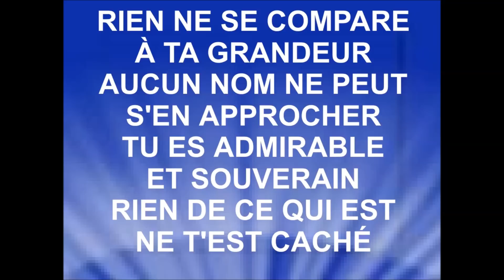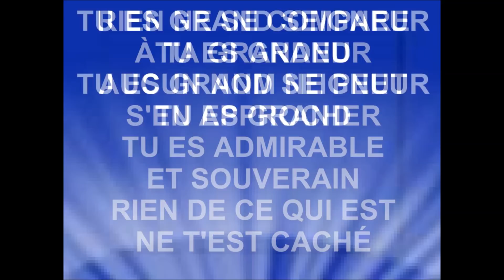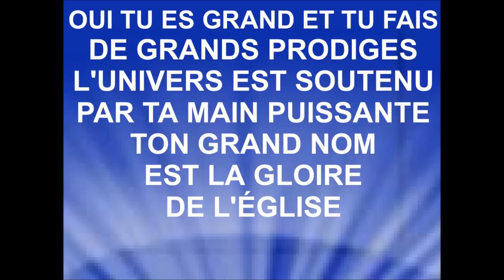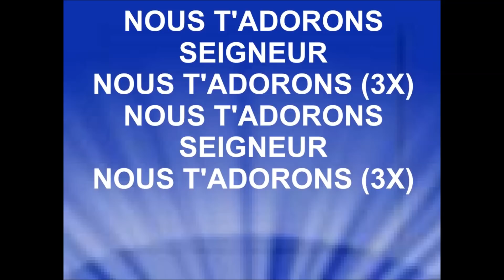TU ES GRAND - Gwen Dressaire & Hosanna A'live Music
GWEN DRESSAIRE & HOSANNA A'LIVE MUSIC